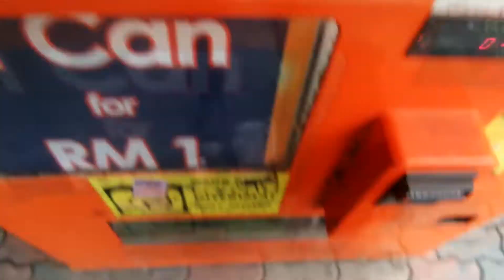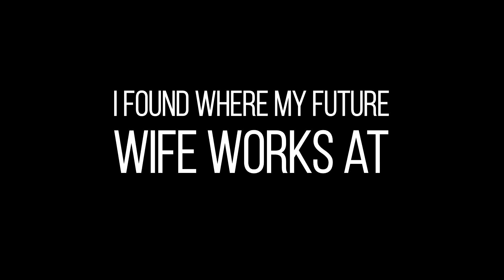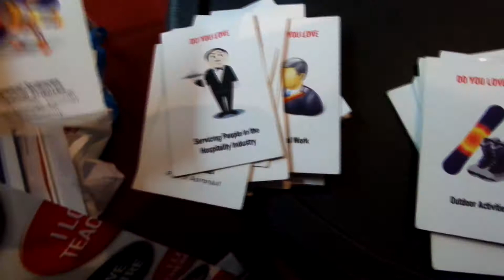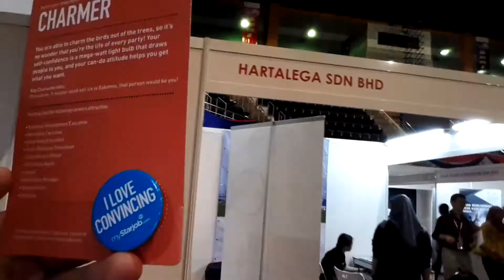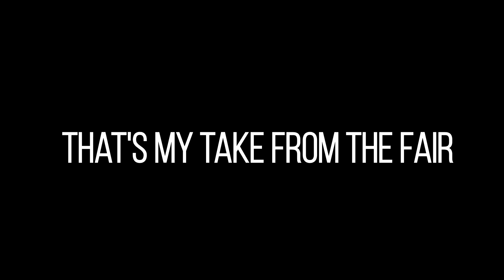I LOVE CONVINCING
SO I went to the Uniten Career Fair 2015... I got a badge from it.

Quick update: no vlogs till next week because I'm going on a small vacation (hehe).

If you don't know me, my name is Khidr (Hidir, formally) and this channel is dedicated to my journey from Yanbu, Saudi Arabia to (currently) Malaysia. Join my journey!